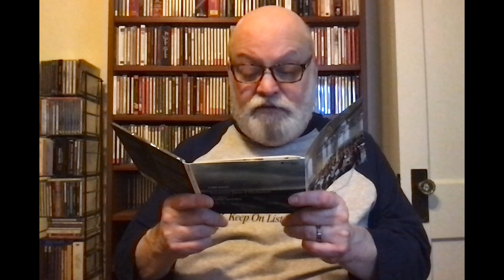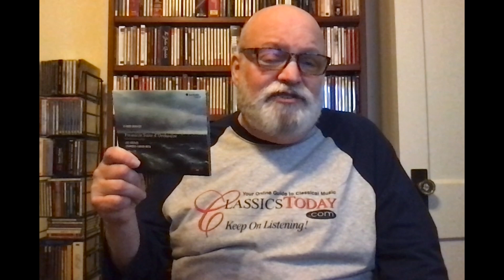Review: A Great Debussy Premiere and a Dismal La Mer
Debussy: Première Suite d'Orchestre, La Mer. Les Siècles, François-Xavier Roth (cond.) Harmonia Mundi